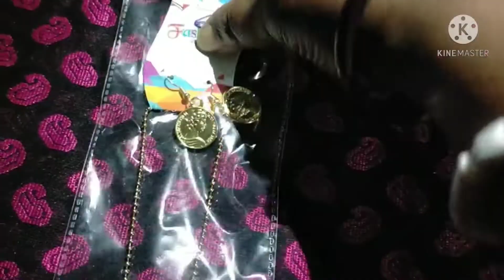mele se meyne keya keya kharide //my jewellery collection